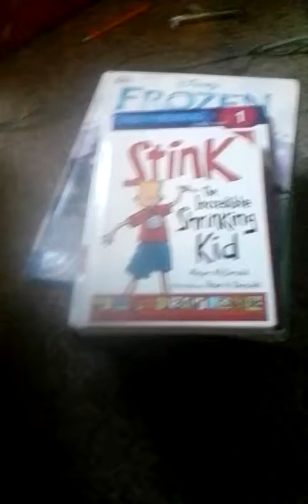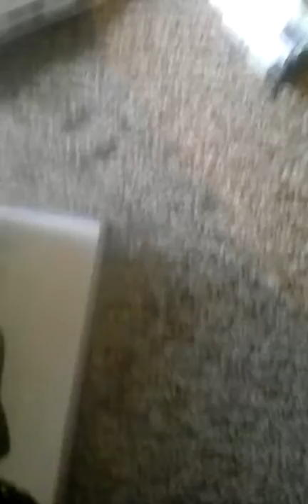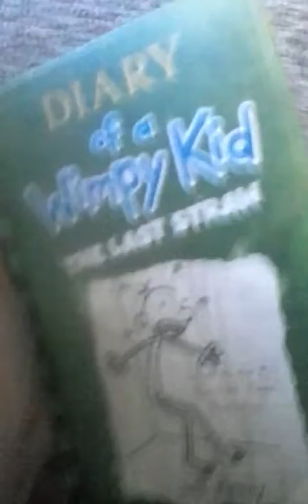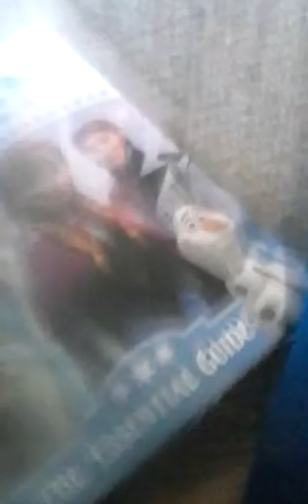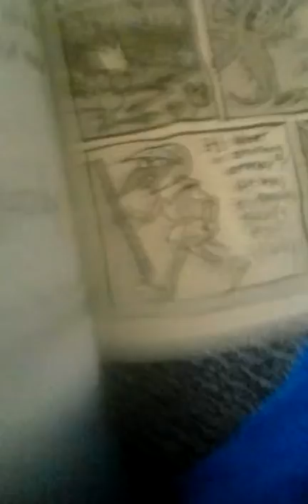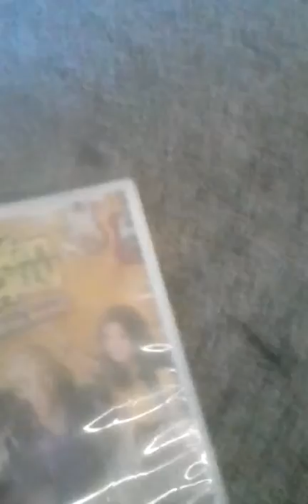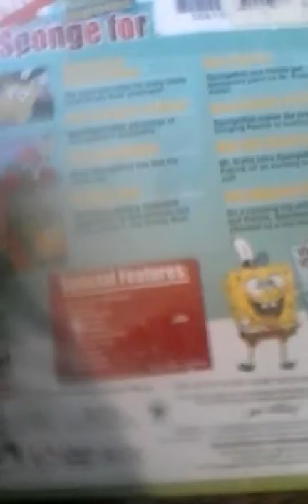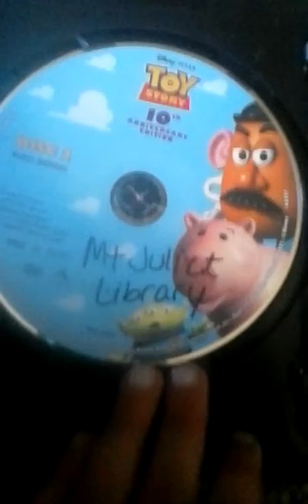Ethan lee. Dvd b